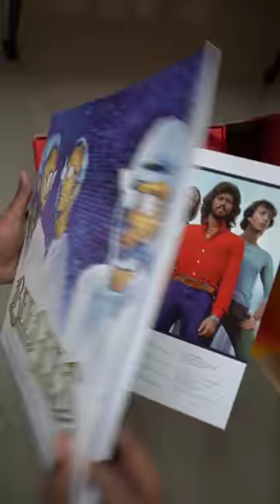Biggest YouTube Gift!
YouTube send me 10kg House of Marley Stir It Up Turntable with Vinal disks. Something so huge I never expected from YouTube. Thank you guys for all the support!  Thankyou @YouTubeCreatorsIndia  Stir It Up Wireless turntable provides a sleek design using solid bamboo, silicone and fabric. Enjoy a classic sound system that wirelessly connects to any Bluetooth speaker and offers a built-in switch pre-amp allowing seamless compatibility with your Marley speakers or in-home receivers.